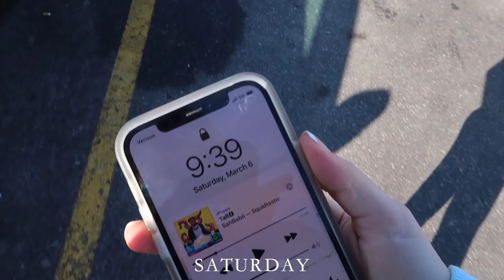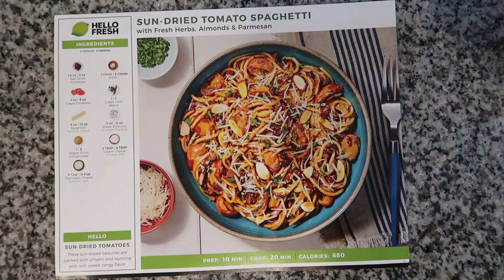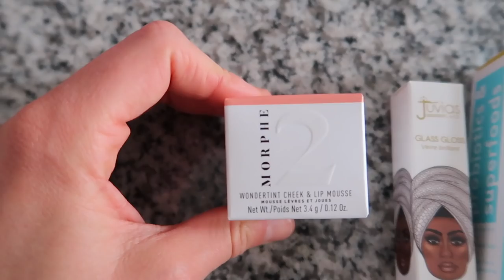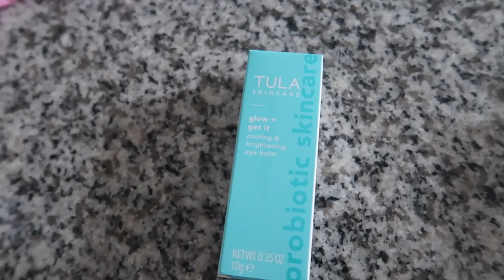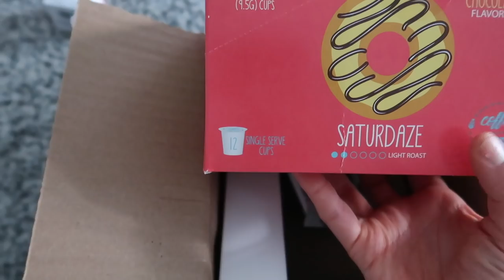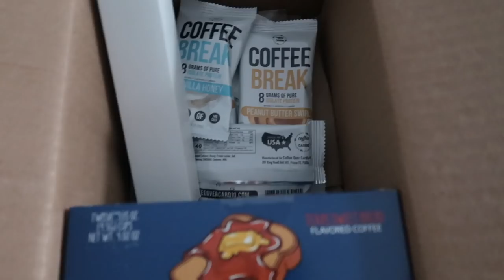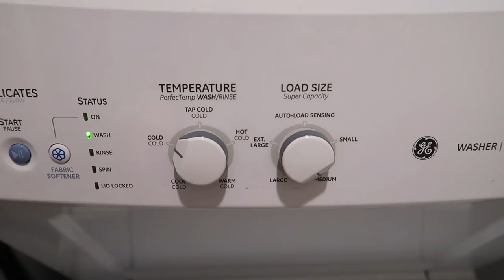college weekend vlog: new dinner recipe, apartment cleaning + ulta haul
Use code 12LAURENS to get up to 12 FREE MEALS across your first 4 HelloFresh boxes,
Tula eye cream
KKW Lip liner
Juvias Place Gloss
Morphe wondertint blush
welcome to a weekend in my life at college!! woohoo

FAQ:
name: Lauren
age: 21
editor: Final Cut Pro X
birthday: May 25th